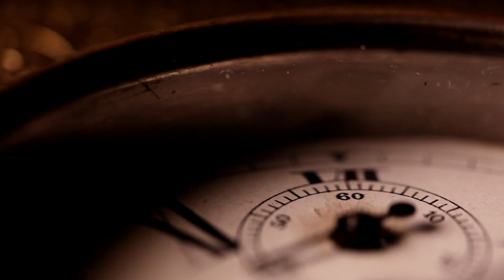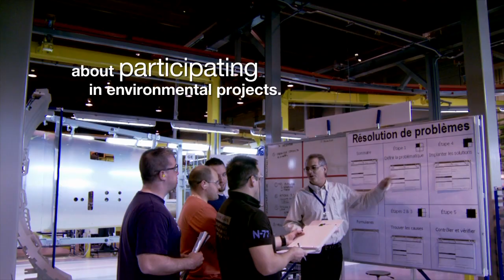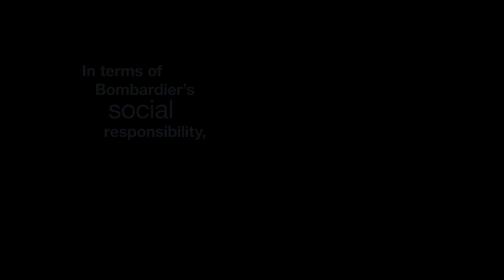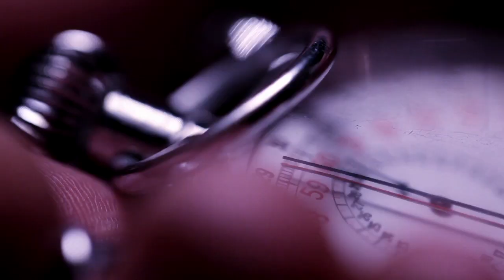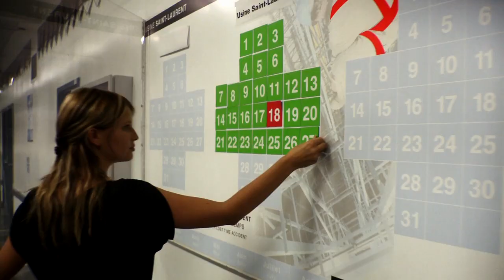Bombardier Aerospace embeds Corporate Social Responsibility in its day-to-day business behaviours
"Collectively the aerospace industry has set ambitious environmental targets — reducing aircraft CO2 emissions by 50% by 2050 and achieving carbon-neutral growth by 2020. At Bombardier Aerospace, we are duty-bound to spearhead advances that drive us ever-closer to these goals."

Guy C. Hachey
President and Chief Operating Officer
Bombardier Aerospace